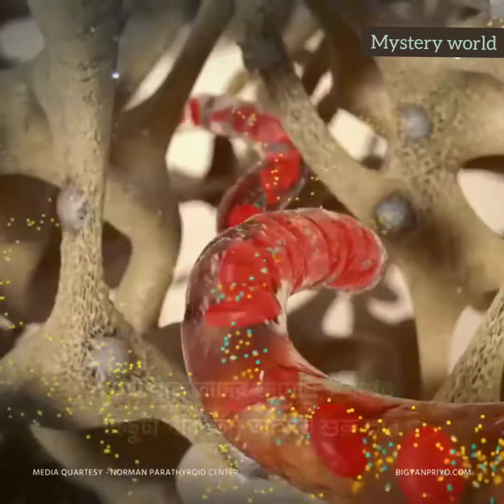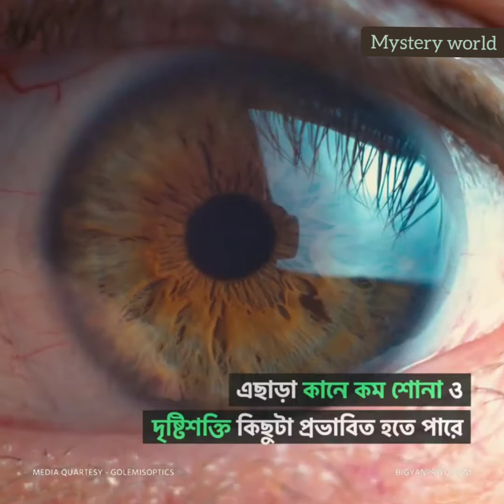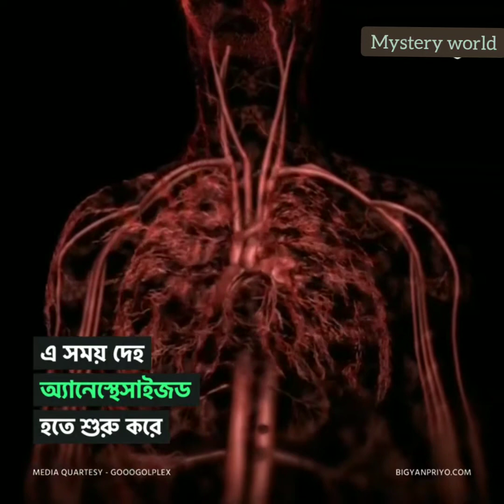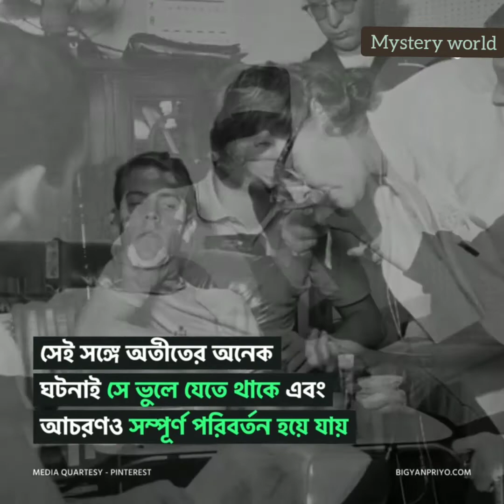আপনি কত দিন না ঘুমাই থাকতে পারবেন জেনে নিন। আর না ঘুমালে কি ক্ষতি হয়। How many days you can't sleep